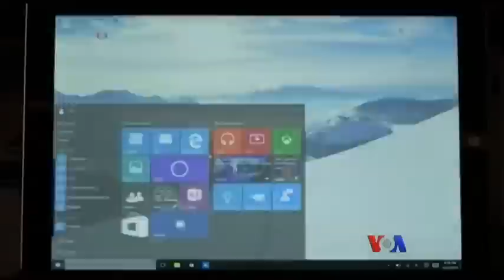၂၀၁၅ မွာ ထူးျခားခဲ့တဲ့ နည္းပညာမ်ား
၂၀၁၅ခုႏွစ္ထဲမွာသံုးဖက္ျမင္3Dနည္းပညာနဲ႔လုပ္တဲ့ပစၥည္းေတြ၊လွ်ပ္စစ္ဓါတ္အားသံုးေမာ္ေတာ္ကားေတြ၊စက္႐ုပ္နည္းပညာေတြစသျဖင့္ ထူးျခားတဲ့ဆန္းသစ္တီထြင္မႈေတြမ်ဳိးစံု႐ွိခဲ့ပါတယ္။ အဲဒီထဲကမွ လူအမ်ားအတြက္အက်ဳိး႐ွိသက္ေရာက္မႈ႐ွိႏိုင္တဲ့ နည္းပညာတခ်ဳိ႕ကို ေဒၚခင္မ်ဳိးသက္ကစုစည္းတင္ျပပါမယ္၊